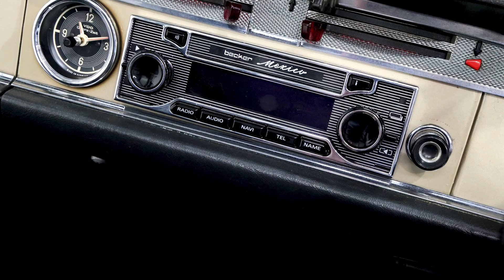LUX CLASSICS 1965 MERCEDES-BENZ 230SL PAGODA RHD AUTOMATIC – SOLD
This vehicle is now sold.

DATE OF MANUFACTURE: 1965 | COLOUR: TUNIS BEIGE METALLIC (CODE 462) | INTERIOR TRIM: BLACK LEATHER

WITH AN EXCEPTIONAL HISTORY FROM NEW, LUX CLASSICS ARE DELIGHTED TO OFFER THIS 1965 MERCEDES-BENZ 230SL RIGHT HAND DRIVE, AUTOMATIC, ORIGINAL UK DELIVERY PAGODA, WITH A LOW NUMBER OF OWNERS AND MILEAGE PRICED TO SELL.

HIGHLIGHTS
• Exceptional history file
• Matching numbers
• Original data card (not a photocopy)
• Matching Tunis Beige Code 462 hard top and Black Mohair soft top
• Engine, Automatic Transmission rebuilds & mechanical upgrades by Lux Classics totaling £27,000 in the last year.
• Modern Becker Mexico Navigation manufactured to replicate a period look and feel
• Power steering & Automatic Transmission
• Dealer code 537 indicating a Great Britain Delivery

First registered on the 14th October 1965 with original UK delivery, this Pagoda is presented in its original factory delivered colour of Tunis Beige paintwork, with matching hard top and complimented by Black leather seats, Black carpets and Black mohair soft top.

Known and sold by us previously, as such always a delight to see cars that have been well documented and cared for.

The extensive history file indicates a low number of documented owners, and the current odometer reading of 88,801 miles is substantiated by the fastidious collection of all MOTs since new.

With solid bodywork and sound mechanics providing for a reliable classic to UK specification, this vehicle comes highly recommended. With its natural patina and healthy dose of period nostalgia it will be a pleasure to own.

HISTORY & PAPERWORK
The service history is extensive, with every MOT since new and records of known owners, with copies of Main Agent Service invoices which are a treat to find. The data card is the original factory-printed card not a photocopy. Other items in the substantial history file include:
• Maintenance records and invoices for previous body and paint work
• Original service books
• Original handbook, tyre installation instructions and spare parts book
• Mercedes-Benz European map and original marketing brochure
• Historic tax discs
• Interesting historical ephemera including a nostalgic motor fuel ration book

INTERIOR
The interior trimwork in black provides for a lovely visual contrast to its exterior colour. Whilst the dash and side panels appear to be original, the seats have been trimmed in leather with the addition of headrests. Carpets have been trimmed in a lovely soft superior wool finish, as opposed to its original square weave which is harsh to the touch. It presents very well throughout with a lovely patina to the leather, wooden trim, colour-coded dash and switchgear. The Black mohair folding soft top is additionally in fine condition and stows away neatly behind the cabin.

It is now fitted with a £3,000 Becker Mexico Navigation system which was manufactured specifically for the Pagoda and other Mercedes of the 1960s, to replicate a period look and feel, but with modern internals including navigation, Bluetooth, iPod and telephone connections.

EXTERIOR
In 2011 substantial bodywork renovation was undertaken, including replacement and or repairs. All work was done to very good standard and has held up well. Repainting was then carried out as required. Commissioned by a well-known Mercedes-Benz Club member, all these works are documented with invoices totalling over £15,000 in period, together with a CD of images in the history file. It still remains a very solid example of this timeless German roadster with a characterful visual appeal.

PAINTWORK
The Tunis Beige metallic factory original paintwork as detailed in the data card code 462 for both the bodywork and hard top as noted above has held up well, and matches the original factory painted dash. While there were several shades of Gold, this is the most popular lightest option and provides for a period look and feel so right for a Pagoda. Although hard to photograph, its beauty is best appreciated in person.

MECHANICS
Having last year had a full engine and automatic transmission rebuild carried out by us here at Lux Classics, this Pagoda is well sorted mechanically. A full breakdown of all works carried out is available to view.

It is a delight to drive with power steering and its free revving 2,300cc five main bearing engine producing excellent torque. It will come tried and tested, with a full service.

ARRANGE A VIEWING
It is available for viewing in the UK on an appointment basis, and would suit an enthusiast or collector with whom this vehicle will represent a good acquisition opportunity.

WARRANTY & FINANCE AVAILABLE